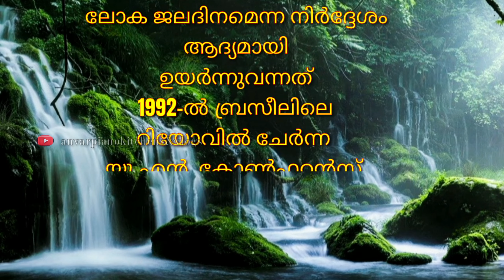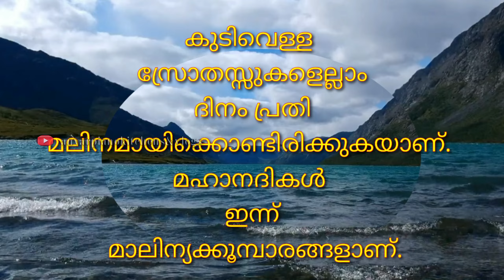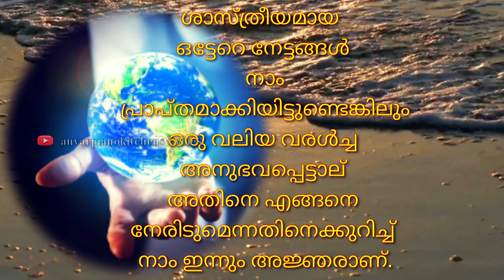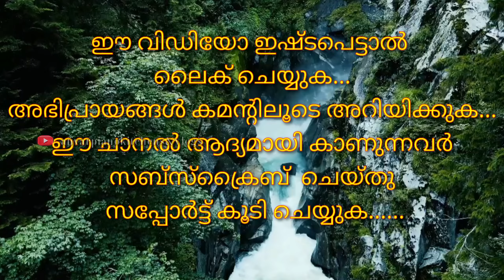WORLD WATER DAY | march 22 | ലോക ജല ദിനം | anvarpianokitchens&vlogs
Name: Anvar Abdulrahuman

Channel: anvar piano kitchens and vlogs

എല്ലാ വർഷവും മാർച്ച് 22 നാണ് ലോക ജലദിനം ആയി ആചരിക്കുന്നത്. ജലം ഓരോ തുള്ളിയും സൂക്ഷിച്ച് ഉപയോഗിക്കേണ്ടതിന്റെ ആവശ്യകത ലോകജനതയെ മനസ്സിലാക്കുകയാണ് ജലദിനാചരണത്തിന്റെ ലക്ഷ്യം.. ലോക ജലദിനമെന്ന നിർദ്ദേശം ആദ്യമായി ഉയർന്നുവന്നത് 1992-ൽ ബ്രസീലിലെ റിയോവിൽ ചേർന്ന യു.എൻ. കോൺഫറൻസ് ഓൺ എൻവയൺമെന്റ് ആൻഡ് ഡവലപ്‌മെന്റിലാണ് (UNCED).ഇതേ തുടർന്ന് യു.എൻ. ജനറൽ അസംബ്ലി 1993 മാർച്ച് 22 മുതൽ ഈ ദിനം ലോക ജലദിനമായി ആചരിക്കുവാൻ തീരുമാനിച്ചു..

ഇന്ത്യ ഉൾപ്പെടെയുള്ള രാജ്യങ്ങൾ കടുത്ത ജലക്ഷാമം അനുഭവപ്പെടുന്ന രാജ്യങ്ങളുടെ പട്ടികയിലേക്ക് നീങ്ങുകയാണ്. കുടിവെള്ള സ്രോതസ്സുകളെല്ലാം ദിനം പ്രതി മലിനമായിക്കൊണ്ടിരിക്കുകയാണ്. മഹാനദികൾ ഇന്ന് മാലിന്യക്കൂമ്പാരങ്ങളാണ്. കിണറുകളും കുളങ്ങളും രാസവസ്തുക്കളാലും ഖരമാലിന്യങ്ങളാലും അന്യമായി മാറുന്നു. ലോക ജലദിനത്തിൽ ഓർമ്മിക്കപ്പെടേണ്ട വസ്തുതകൾ ഇവയെല്ലാമാണ്.
ഭൂമിയിലെ ശുദ്ധജലത്തിന്റെ അളവ് അനുദിനം കുറയുന്ന കാലത്താണ് നാം ജീവിക്കുന്നത്. ഒപ്പം മുമ്പെങ്ങും കണ്ടിട്ടില്ലാത്ത വരള്‍ച്ചയിലേക്ക് നമ്മുടെ നാട് നീങ്ങുന്നതിന്റെ സൂചനകളാണ് നാം കണ്ടുകൊണ്ടിരിക്കുന്നത്. ശാസ്ത്രീയമായ ഒട്ടേറെ നേട്ടങ്ങള്‍ നാം പ്രാപ്തമാക്കിയിട്ടുണ്ടെങ്കിലും ഒരു വലിയ വരള്‍ച്ച അനുഭവപ്പെട്ടാല്‍ അതിനെ എങ്ങനെ നേരിടുമെന്നതിനെക്കുറിച്ച് നാം ഇന്നും അജ്ഞരാണ്. കടുത്ത വേനല്‍ക്കാലത്ത് ദക്ഷിണേന്ത്യന്‍ നദികള്‍ വറ്റിവരളുമ്പോള്‍, ഹിമാലയന്‍ നദികളെപ്പോലെ ഒഴുകിയെത്താന്‍ മഞ്ഞുമലകളിവിടില്ല. നമുക്ക് ആശ്രയിക്കാന്‍ ആകെയുള്ളത് ആകാശത്തുനിന്നും പൊഴിഞ്ഞുവീഴുന്ന വര്‍ഷപാതം മാത്രം.
അക്കാരണത്താല്‍ തന്നെ നാം ലഭ്യമായ ജലസ്രോതസ്സുകളെ കരുതലോടെ സംഭരിക്കാനും വിനിയോഗിക്കാനും പഠിക്കുകയും വരുംനാളുകളില്‍ പ്രായോഗികമാക്കുകയും ചെയ്യേണ്ടിയിരിക്കുന്നു. മഴവെള്ളം ശേഖരിക്കാനും ജലസ്രോതസ്സുകള്‍ സംരക്ഷിക്കാന്‍ ഒന്നിച്ചു നില്‍ക്കുകയും ഭാവിയ്‌ക്കായി കരുതിവയ്‌ക്കാന്‍ തയ്യാറാവുകയും ചെയ്യാം. ഇല്ലെങ്കില്‍ നമ്മുടെ ജീവനും പരിസ്ഥിതിക്കും കനത്ത ആഘാതമുണ്ടാകുമെന്നുറപ്പ്.

Thanks for all supporting. Dear friends.
Once again
                  Thank you so much